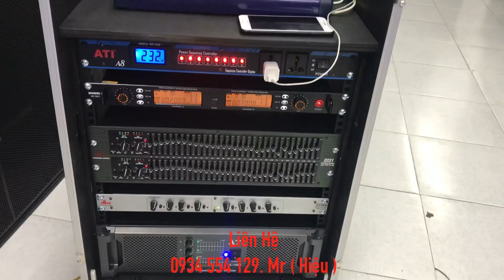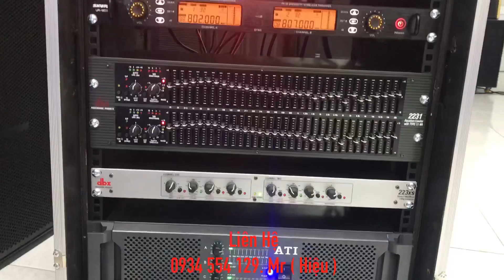Dàn Array Mini giá 71 triệu cực chất cho khách Huế. LH 0934554129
☎️☎️ 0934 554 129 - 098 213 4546. Mr ( Hiệu )
🚘🏡ĐC/ 670 luỹ bán bích, p tân thành, q tân phú. HCM